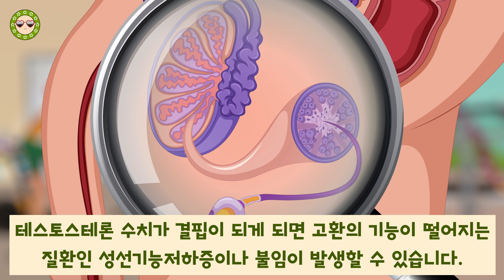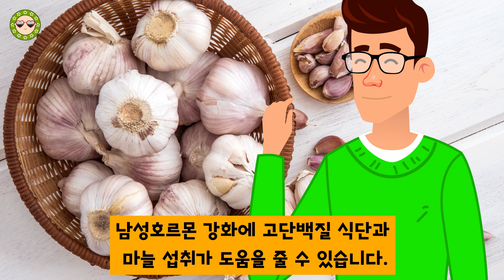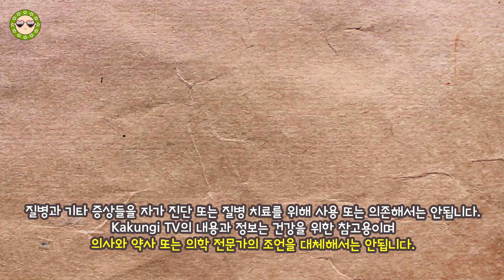최고의 남자에게 좋은 음식 남성 호르몬 높이는 식품이 있다고 하는데요! 남자 건강에 좋은 음식 남자 최고의 음식 알아봐요!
최고의 남자에게 좋은 음식 남성 호르몬 높일 수 있는 식품들이 있다고 하는데요! 어떤 것들이 남자 최고의 음식 남자 건강에 좋은 음식 인 것인지 알아보겠습니다.
남성 호르몬 높이는 식품이 최고의 남자에게 좋은 음식 일 수 있는데요! 이 음식들이 남자 최고의 음식 , 남자 건강에 좋은 음식 이 될 수 있는지 연구내용과 함께 살펴보겠습니다.
남성 호르몬으로 알려진 테스토스테론은 근육의 양과 적혈구 생성 그리고 생식 능력을 조절하는데 중요한 역할을 하는 호르몬입니다.
이 호르몬이 결핍되게 되면 남자들 건강에 좋지 못한데요! 어떤 음식을 먹으면 테스토스테론 남성 호르몬을 높일 수 있는지 동영상으로 확인해 보세요!